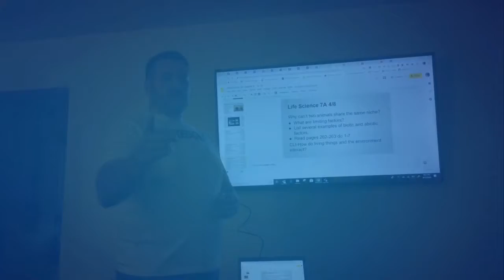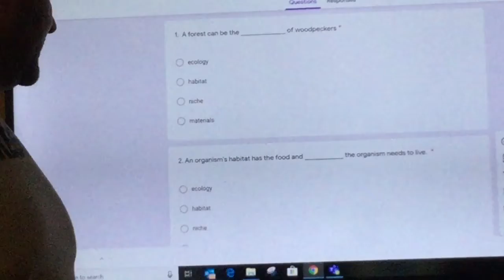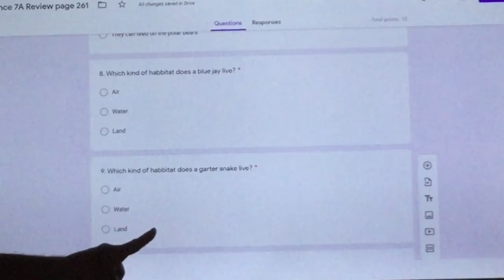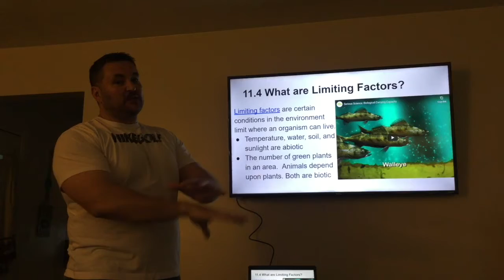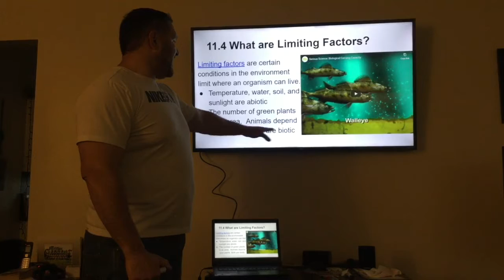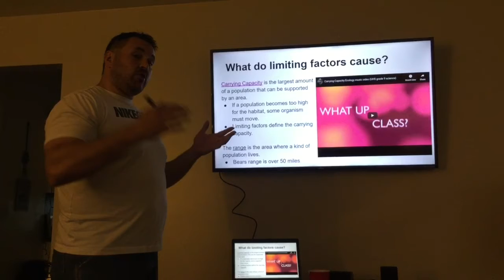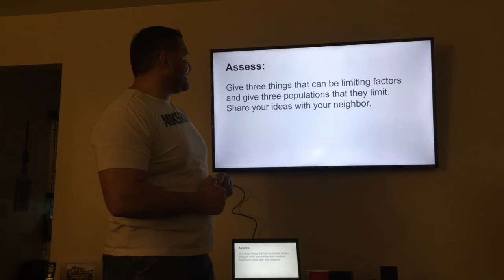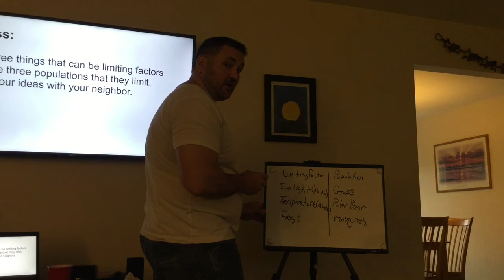Life Science 7a chapter 11 section 4